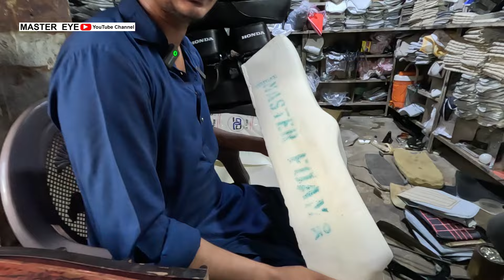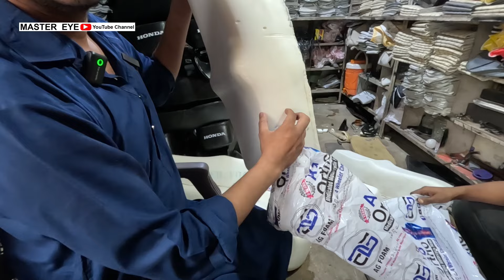Back Pain Free CD70 Bike Seat Available کمر میں درد نہ کرنے والی موٹر سائیکل کی سیٹ مارکیٹ میں آگئی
CD-70 and Honda 125 and Suzuki GR-150 GS150 Back Pain Free Special Bike Seat Available at Karachi Market | No Problem for Riding Bike | Easy to Ride

Abdul Quddus
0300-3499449